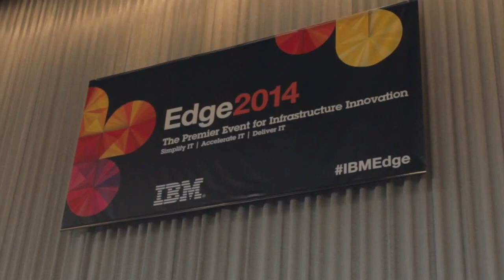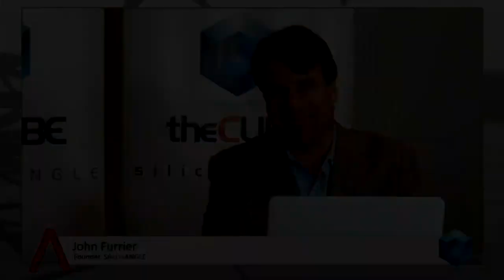Steve DeLuca and Ray Scardelli - IBM Edge 2014 - theCUBE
Steve DeLuca, Micro Strategies and Ray Scardelli, VP Sales & Marketing, Micro Strategies, with John Furrier at IBM Edge 2014